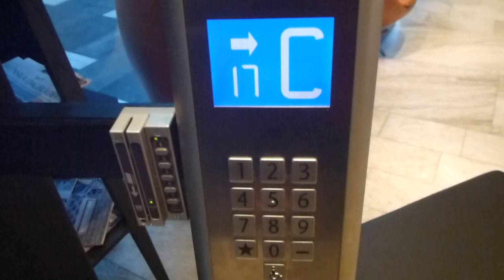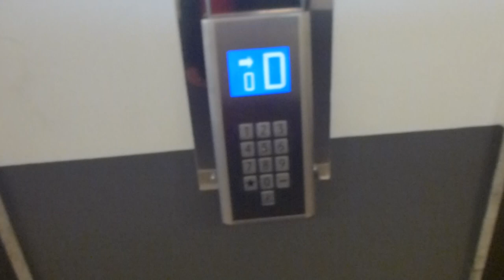KONE Polaris Call´n´select High speed elevators @ Hötorgshus 3